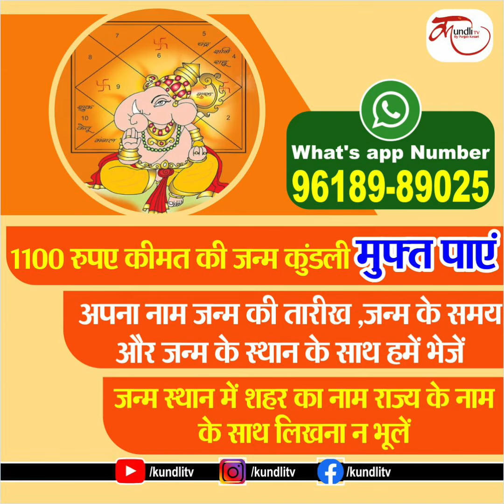शनि देव को करना चाहते हैं प्रसन्न तो कुत्ते को खिला दें बस 1 चीज, जीवन में आने लगेंगे बदलाव